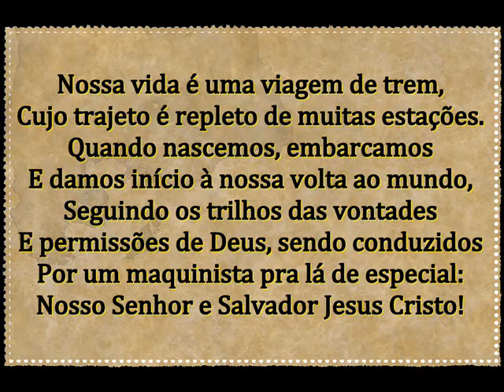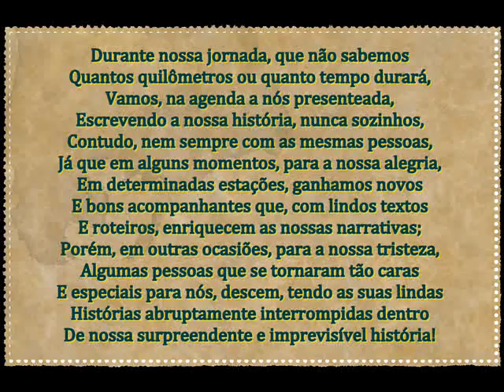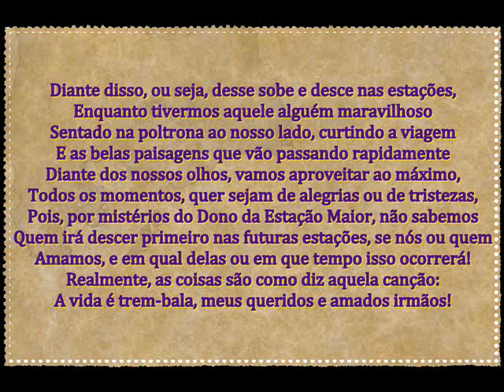A VIDA É TREM-BALA, MEUS IRMÃOS! - MENSAGEM DE DEUS PARA HOJE - PALAVRAS DE FÉ - MOTIVAÇÃO